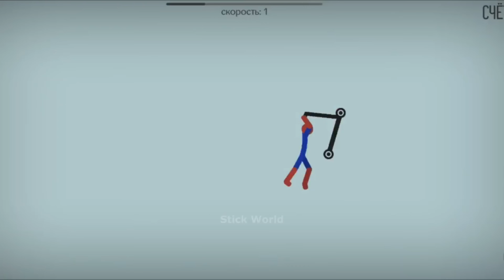10 Min Best falls | Stickman Dismounting funny and epic moments | Like a boss compilation #3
10 Min Best falls | Stickman Dismounting funny and epic moments | Like a boss compilation #3